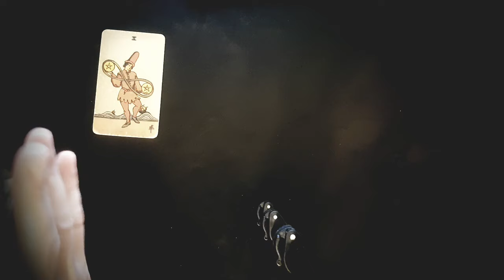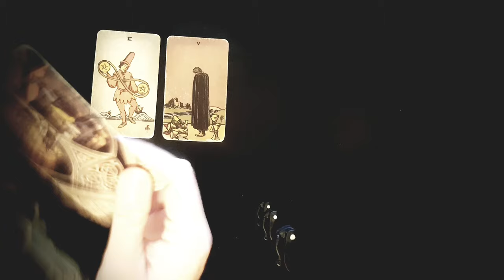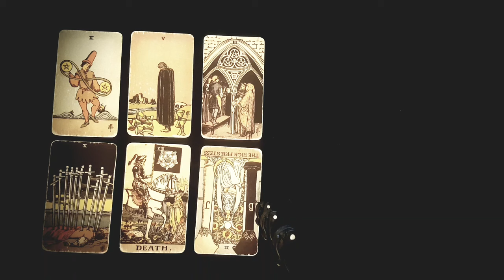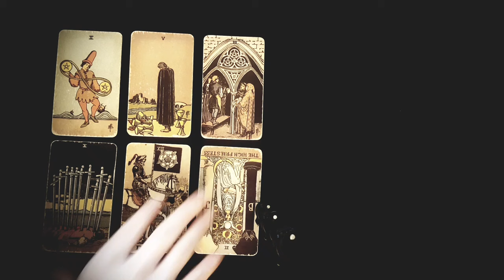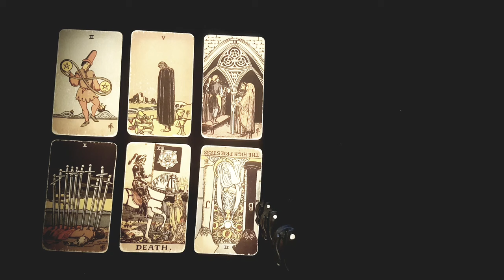SAGITTARIUS 💫 THIS IS NO ACCIDENT 💫 THIS IS PLANNED 💫 THIS IS FATE 💫 THIS IS YOUR DESTINY! 💫